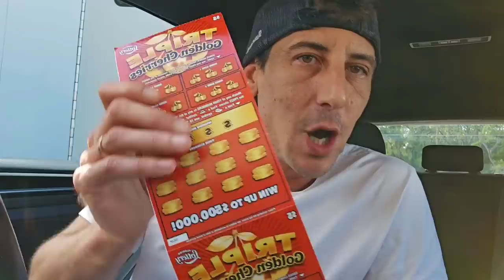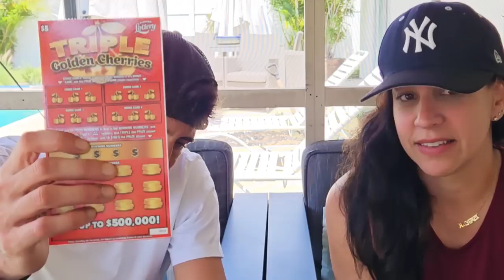⚠️New Tickets⚠️ It Only Takes One Baby🚀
2 $ 50 $1,000,000 A Year for Life Spectacular
10 x $5 Triple Golden Cherries scratch off tickets from the florida lottery!

Join Stake Online Casino here (copy/paste link):
stake.us/?c=07336ee4de